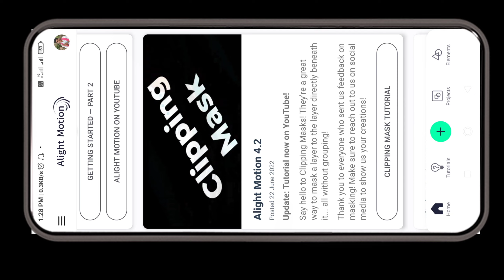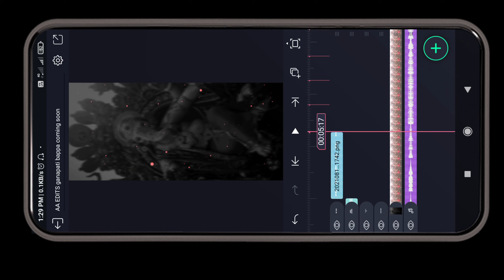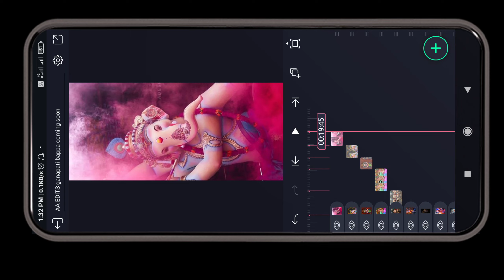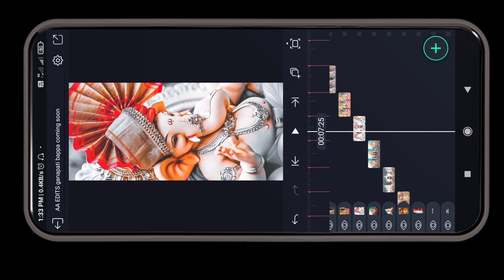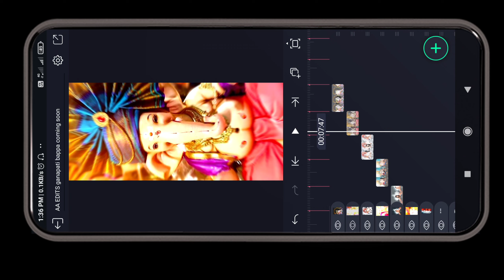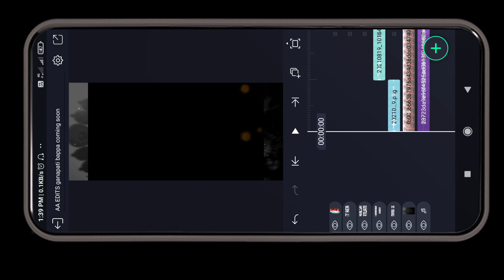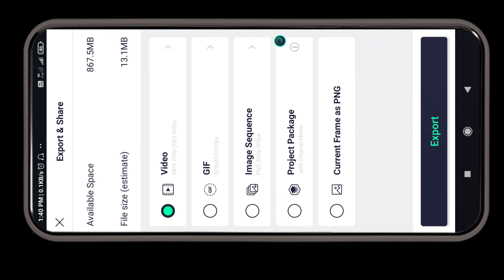coming soon ganesh chaturthi status editing | coming soon ganpati bappa video editing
COMING SOON ganesh chaturthi status video editing in alight motion || coming soon ganpati trending

coming soon ganpati bappa status video editing,
ganpati bappa coming soon status 2022 video editing,
coming soon ganpati bappa status video editing tamil,
coming soon ganpati bappa status video editing whatsapp status,
coming soon ganpati bappa status video editing on kinemaster,
coming soon ganpati bappa status video editing wala,
coming soon ganpati bappa status video editing xml,
coming soon ganpati bappa status video editing on instagram,
coming soon ganpati bappa status video editing 4k status,
coming soon ganpati bappa status video editing 940mx,
coming soon ganpati bappa status video editing 90s,
coming soon ganpati bappa status video editing 80,
coming soon ganpati bappa status video editing 8d,
coming soon ganpati bappa status video editing 7 years,
coming soon ganpati bappa status video editing 4k video,
coming soon ganpati bappa status video editing youtube,
coming soon ganpati bappa status video editing 4k,
coming soon ganpati bappa status video editing 30 seconds,
ganpati bappa coming soon status video editing alight motion,
coming soon ganpati bappa status video editing dj song,
coming soon ganpati bappa status video editing black background,
coming soon ganpati bappa status video editing best,
coming soon ganpati bappa status video editing black screen,
coming soon ganpati bappa status video editing background,